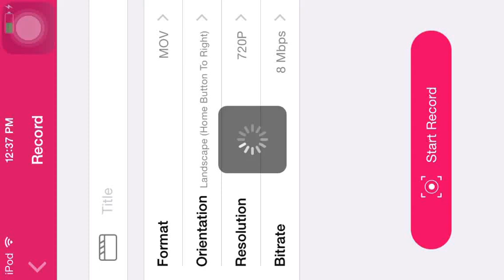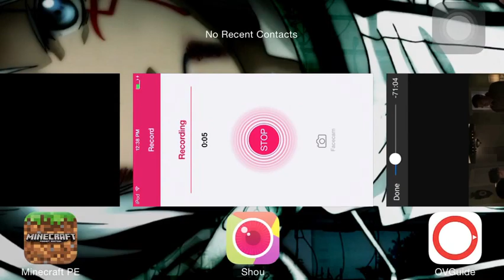Minecraft PE baca build episode 1 enchantment table